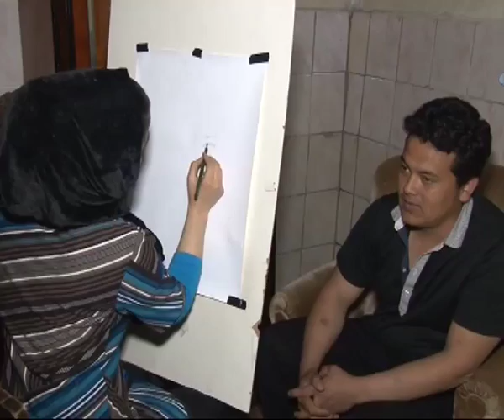AFGAN RESSAM KIZIN HAYALİ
Ülkesinden kaçarak Türkiye’ye sığınan Afganistanlı 19 yaşındaki Hamade Saccadi’nin tek hayali üniversite okuyup resim öğretmeni olmak ve yaptığı çalışmaları sergilemek.